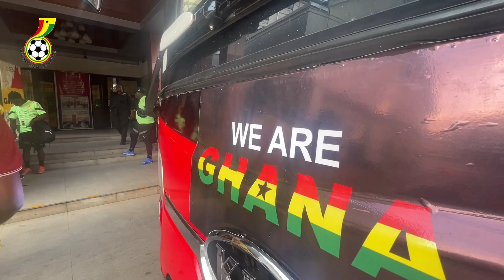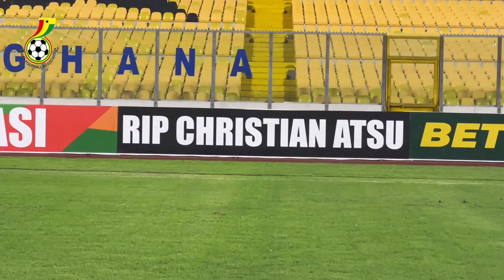2023 AFCON QUALIFIER: BLACK STARS FIRST TRAINING IN KUMASI